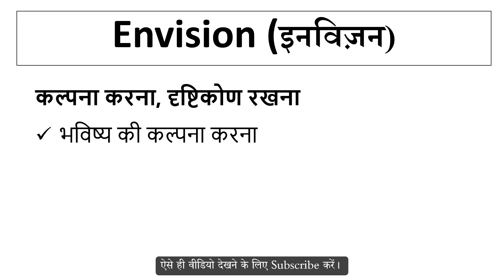Envision meaning in Hindi | Explained Envision With Using Sentence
Envision का हिंदी में अर्थ,
Meaning of Envision in hindi,
Envision word kya hai,
Envision word ka hindi me matlab,
Envision word ka sentence me use,
Envision word ke bare me janiya,
Envision vocabulary meaning,
Envision word pronunciation,